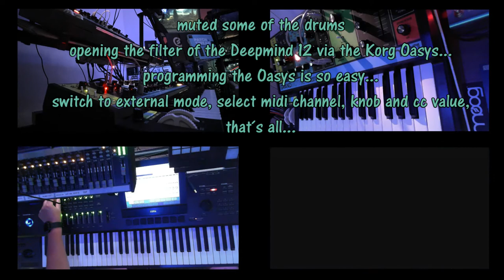Spacey MOOGs - MOOG Matriarch and Grandmother/Deepmind12/Korg Oasys/Drumbrute Impact/V-Synth/TR-6S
Just another ambient jam...man, love my MOOGs...